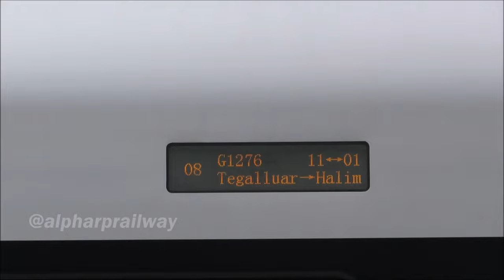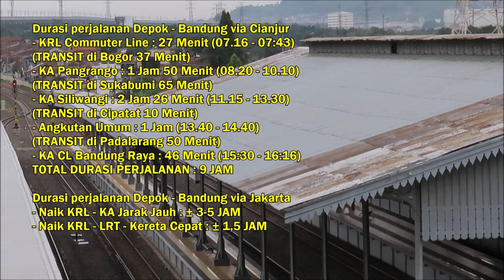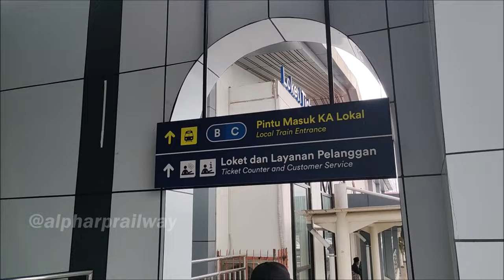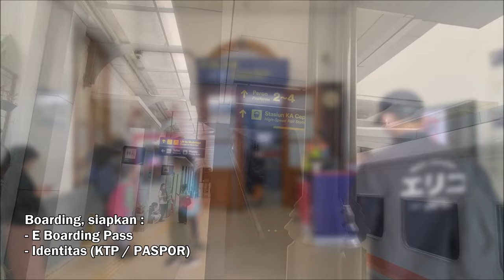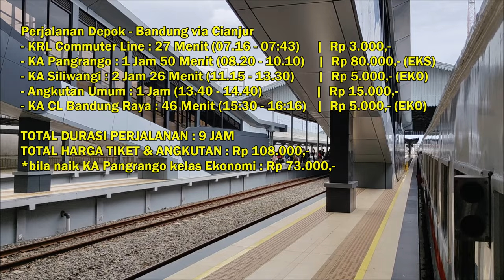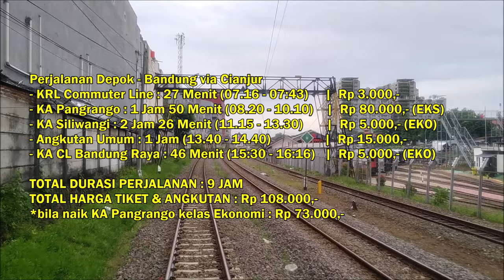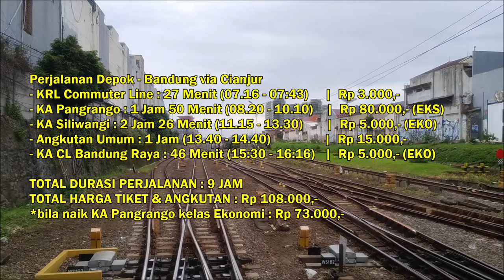BERANI COBA ?? NAIK KERETA DEPOK BANDUNG 9 JAM !! Part 3 : Akhir Perjalanan, Naik KA CL Bandung Raya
PERJALANAN NAIK KERETA dari Depok ke Bandung naik Kereta Api Pangrango, KA Siliwangi, dan KRL Commuter Line Bogor serta angkutan umum Cipatat - Padalarang. Tarifnya murah hanya 100 ribuan dari Jakarta ke Bandung via Cianjur dengan kereta & angkutan umum

Pada video kali ini saya sajikan perjalanan lanjutan naik kereta dari Depok ke Bandung via Sukabumi - Cianjur. Video ini merupakan bagian terakhir, hunting kereta dan naik KA CL Baraya Padalarang - Bandung kelas ekonomi lokal.

Perjalanan Depok - Bandung via Cianjur
- KRL Commuter Line : 27 Menit (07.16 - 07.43)     |  Rp 3.000,-
- KA Pangrango : 1 Jam 50 Menit (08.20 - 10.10)    |  Rp 80.000,- (EKS)
- KA Siliwangi : 2 Jam 26 Menit (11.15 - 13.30)       |  Rp 5.000,- (EKO)
- Angkutan Umum : 1 Jam (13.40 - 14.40)                |  Rp 15.000,-
- KA CL Bandung Raya : 46 Menit (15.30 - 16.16)   |  Rp 5.000,- (EKO)

TOTAL DURASI PERJALANAN : 9 JAM
TOTAL HARGA TIKET & ANGKUTAN : Rp 108.000,-
*bila naik KA Pangrango kelas Ekonomi : Rp 73.000,-

Durasi perjalanan Depok - Bandung via Jakarta
- Naik KRL - LRT - Kereta Cepat : ± 1,5 JAM
- Naik KRL - KA Jarak Jauh GMR / PSE : ± 3-5 JAM
- Naik KRL - KA CL Walahar - KA CL Garut : ± 8 JAM

Durasi perjalanan Depok - Bandung via Sukabumi
- Naik KRL - KA Pangrango - KA Siliwangi - Angkutan - KA CL Baraya : ± 9 JAM

TRIP BY TRAIN PERJALANAN Kereta Api Commuter Line Bandung Raya KELAS EKONOMI LOKAL dengan rute PADALARANG - BANDUNG - CICALENGKA PP. Saya naik kereta api CL Baraya dari Stasiun PADALARANG menuju Stasiun BANDUNG pada perjalanan sore.

UPDATE TERBARU 1 JULI 2024 :
- Durasi perjalanan KA Pangrango makin cepat, hanya 1 Jam 50 Menit (sebelumnya 2 Jam 5 Menit) karena percepatan puncak kecepatan KA Pangrango menjadi 50-60 Km/Jam
- Terdapat perubahan jadwal kedatangan & keberangkatan KA Pangrango mulai Juli 2024
- Stasiun Bogor melayani naik/turun penumpang KA Pangrango (sebelumnya hanya dilayani di Stasiun Bogor Paledang)
- Restorasi KA Pangrango menjual berbagai makanan dan minuman
- SUSUNAN BANGKU SEARAH JALANNYA KERETA PADA EKONOMI, SILAHKAN DI CEK PADA VIDEONYA~

Kereta Api Commuter Line Bandung Raya ini dapat menjadi pilihan masyarakat penglaju Padalarang, Cimahi, Bandung, Rancaekek dan Cicalengka.

Rincian KA
KA 376 Kereta Api Commuter Line Bandung Raya
Relasi : Padalarang - Bandung - Cicalengka
Kelas : EKONOMI LOKAL (SEAT 2-3)
Tarif yang saya dapat : Rp. 5.000,- (FLAT)
Durasi Perjalanan : 46 Menit

Harga tiket KA CL Baraya:
FLAT Rp. 5.000,-

Susunan Rangkaian KA CL Baraya :
- Lokomotif
- Kereta Pembangkit
- 7 Kereta Ekonomi AC Split 106 TD

Momen pada video ini:
00:00 - Intro
00:05 - Jangan lupa Subscribe!
01:10 - KA Whoosh
02:45 - KA Feeder KJCB
03:50 - KA Whoosh
05:55 - KA CL Baraya
07:45 - KA Whoosh
08:45 - Lokomotif CC 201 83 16 BD
11:19 - KA Whoosh
13:35 - Proses Boarding KA Lokal
15:20 - KA Papandayan
16:55 - KA CL Garut
17:37 - Berangkat Sta. Padalarang
20:07 - Sta. Gadobangkong
21:30 - Sta. Cimahi
23:06 - Sta. Cimindi
27:45 - Sta. Ciroyom
29:43 - Sta. Bandung
31:30 - Kesimpulan

📌 Lokasi : Stasiun Depok - Stasiun Bogor - Stasiun Sukabumi

📷 Camera : Canon SX 740 HS - HP Samsung S24 Plus - HP Asus ZenFone 9